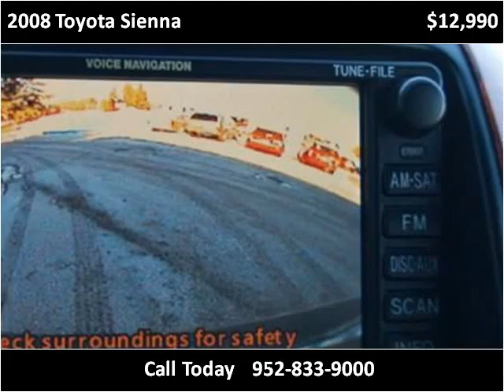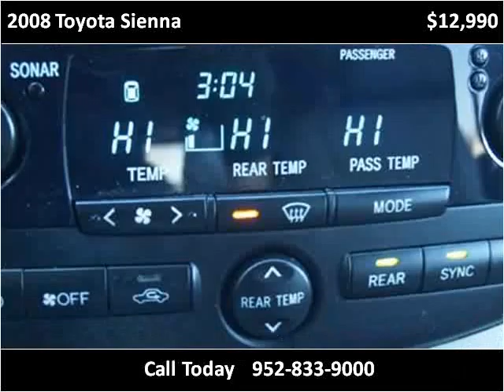2008 Toyota Sienna Used Cars Eden Prairie MN